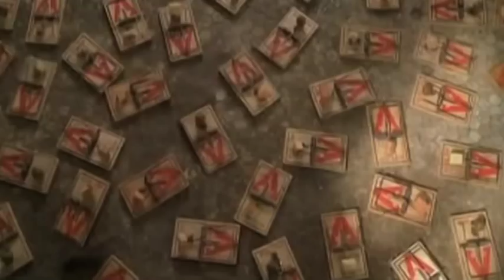The Films of: Gore Verbinski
Gore Verbinski has quickly become one of Hollywood's top directors.  His first two films garnered him some success, but it was his remake of The Ring that put him on the map, and the incredibly successful Pirates of the Caribbean franchise that made his career skyrocket.  His latest film, Rango, was a critical and financial success. His next film, The Lone Ranger, will reunite him with Johnny Depp in 2013.

His incredible artistic vision and knack for brilliant storytelling makes him a perfect addition to the Films Of series.